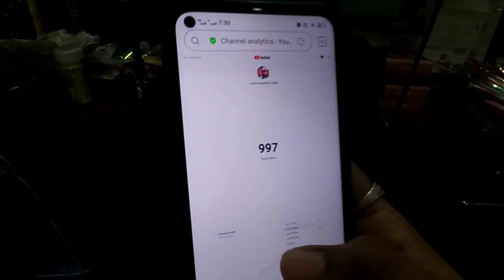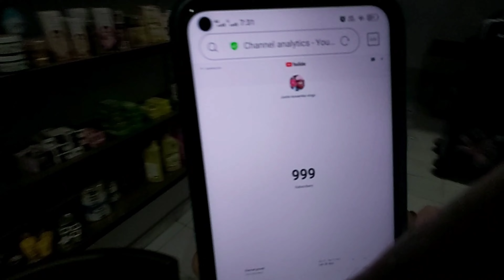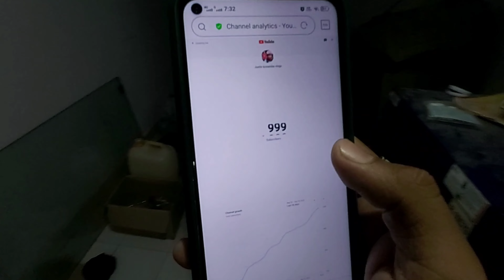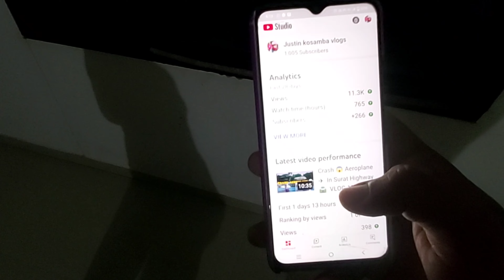Thank You 🥺 So Much All YouTube Family 😭 For 1k VLOG 101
Hello Dosto walcome To my channel Daily
 New Vlogs